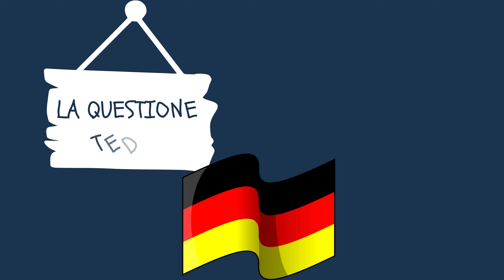La conferenza di Jalta: l'inizio della guerra fredda?